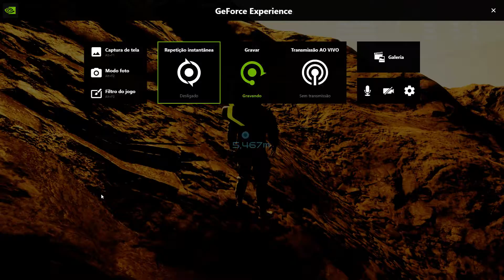DEATH COURIER - Pc Gameplay [GÊNERO: Delivery 😅😅😅]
O Mundo dos Games Apresenta:

Em 2340. Terra devastada, quase destruída. As últimas cidades tentam manter-se vivas e não morrer de fome. Tempos difíceis pela frente. As estradas para as outras cidades são destruídas, devastadas ou sitiadas por bandidos.
DATA DE LANÇAMENTO:
13 / Maio / 2020
DESENVOLVEDOR:
SimplexGameStudio
DISTRIBUIDORA:
SimplexGameStudio

- RÁPIDAS GAME PLAY
- DETONADOS
- JOGOS PARA PC FRACOS E SUGESTÕES!

► Se faltou algo no vídeo, ou você gostaria de ver mais videos sobre o jogo, deixe seu pedido nos comentários.

(((( Configuração na descrição )))

LOW PC CONFIG
- Amd Phenom Ii X6 2.8GHZ 1055  (NO OVERCLOCK)
- RAM 8GB
- Graphic card GTX 1070 g1
- HD 1tb